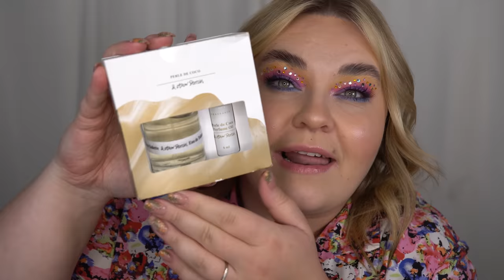SMINKHAUL FRÅN STOCKHOLM (Normal, Sephora, & Other Stories, Cow Parfymeri, LYKO osv)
♥ Produkter jag nämnt i videon (alla länkar är Reklamlänkar):
W7 Thick Drip Lip Oils
MUA 15 Shae Eyeshadow Palette Kaleidoscope
Pure & Care Hydra Gel Eye mask Ultra Vitamin C
W7 Nice Touch Concealer i “Vanilla” & “Fair Ivory”
W7 Sensitive Liquid Eyeliner
& Other Stories Eye Colour Cream i “Purple Gem”, “Azure Divine” & “Cobalt Sky”
Westman Atelier Vital Skincare Complexion Drops i “II”
Westman Atelier Squeeky Clean Liquid Lip Balm i “Ma Puce”
Westman Atelier Lit Up Highlighter Stick i “Pärla”
Bodyologist Night Glove Body Cream
Bodyologist Skin Changing Body Serum
Bodyologist Everyday Polisher
Bodyologist Soft Hands Advanced Hand Cream
Bodyologist Body Brush Large Massage Brush
Mac Cosmetics Locked Kiss Ink 24 Hour Lip Colour i “Gutsy”
Mac Cosmetics Locked Kiss Ink 24 Hour Lip Colour i “Meticuluos”